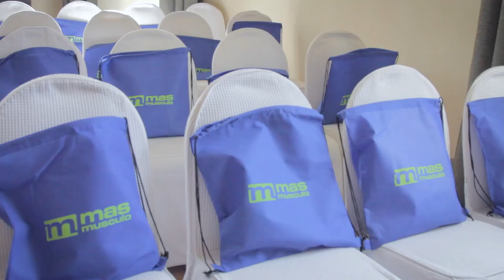¿ES BUENO USAR DIURÉTICOS?¿CÓMO ENTRENAR DE FORMA INTELIGENTE? - Mesa redonda - Parte 3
El pasado sábado 20 de mayo masmusculo.com y Big organizaron en El Palacio de Oriol (Santurce - Bilbao) un seminario impartido por los atletas men´s physique Endika Montiel y Ramses Rams. El seminario se llamó 3,2,1... ULTIMÁTUM A LA TARIMA, en el que hablaron de todo lo relacionado con los días y horas previas a una competición. Esta es la tercera parte.